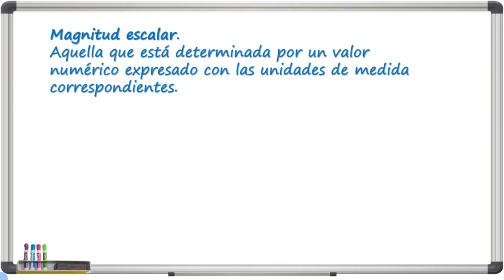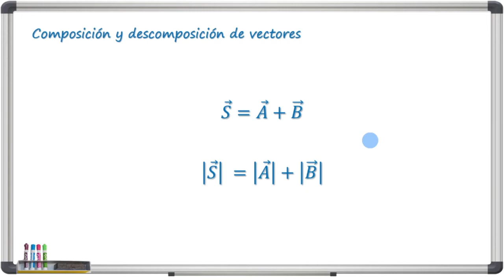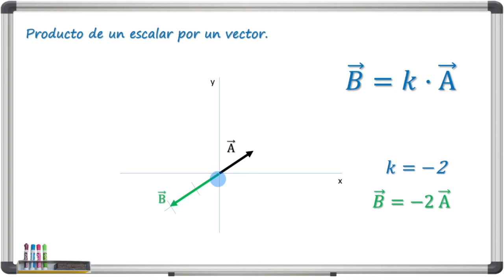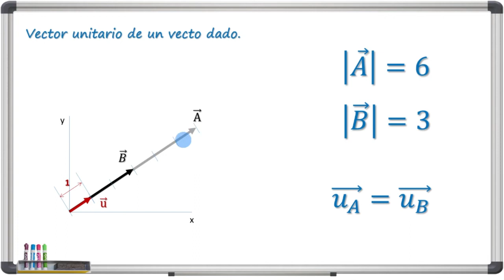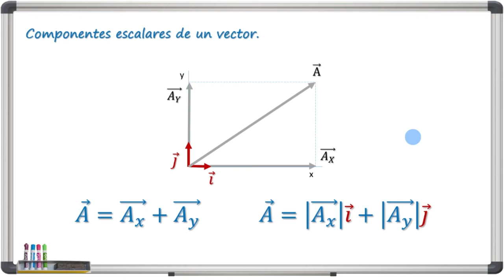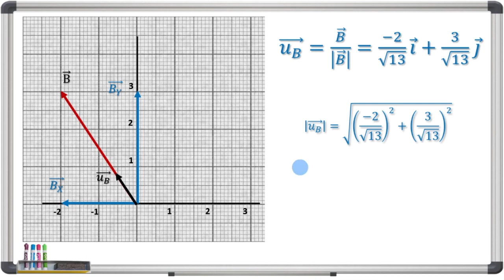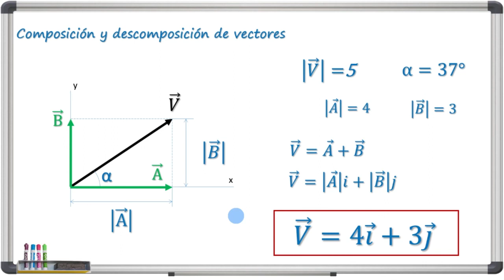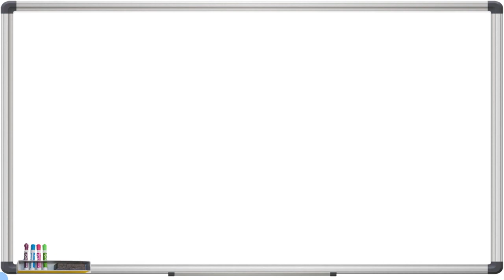➡️ Vectores 1. Introducción ⬅️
En este video hablaremos de vectores repasaremos una introducción a algunos conceptos que probablemente ya conoces, pero de los que puedes hacer un repaso ya que se usan habitualmente en el estudio de la Física.
Introduciremos el concepto de vector y sus características y tipo. Además de su descomposición y de operaciones con estas entidades. Más adelante, en otro video, trataremos más operaciones como la suma o el producto escalar y vectorial

Conviene que lo tengas claro desde un principio ya que los vectores son la base del estudio de muchos otros campos dentro de la Física.